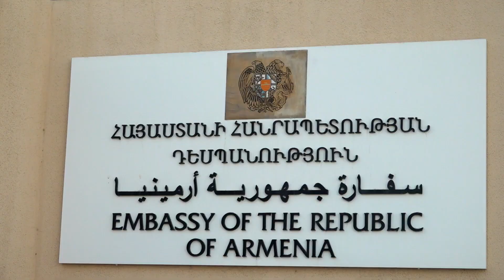Նախագահ Վահագն Խաչատուրյանը հանդիպել է Կատարի հայ համայնքի ներկայացուցիչների հետ